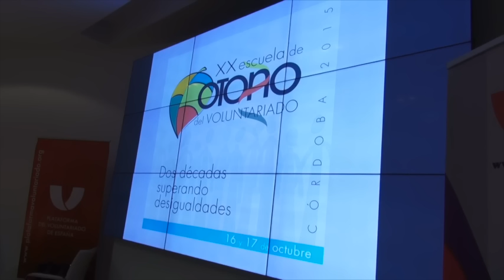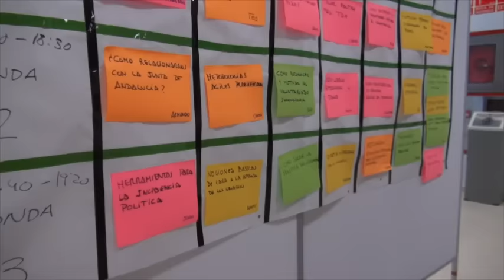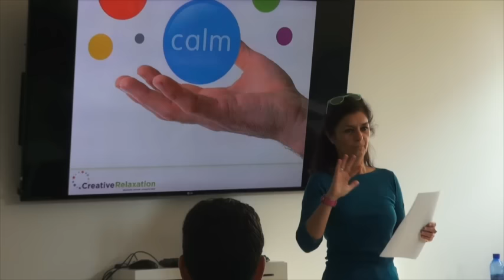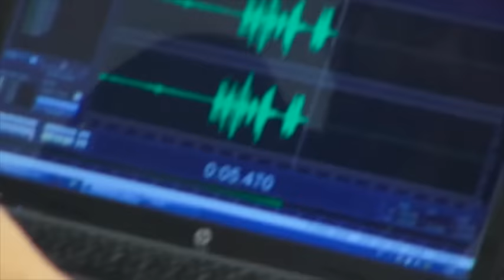XX Escuela de Otoño de la Plataforma del Voluntariado de España